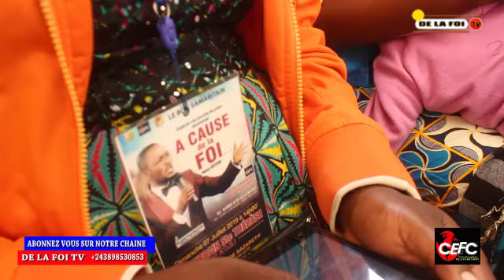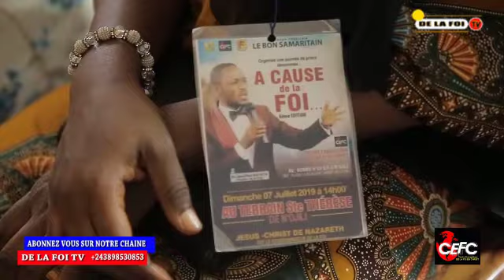PREDICATION Théme VISITATION DIVINE Avec PASTEUR JEAN LUZIZILA